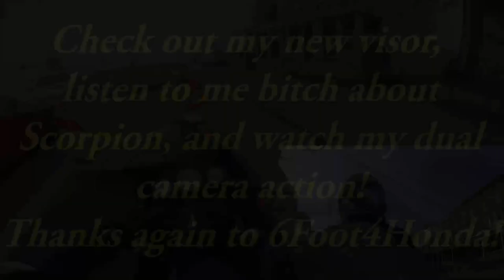Scorpion EXO400 Mirrored Visor Debut!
I debut my far-too-expensive Mirrored Visor for my Scorpion EXO400 motorcycle helmet on the way to the dog park!

I won a "Back the Fuck Up" hoodie off of 6Foot4Honda, and it is super comfortable!

Check me out on Facebook, Instagram, and Twitter!

ChipHardbody on IG